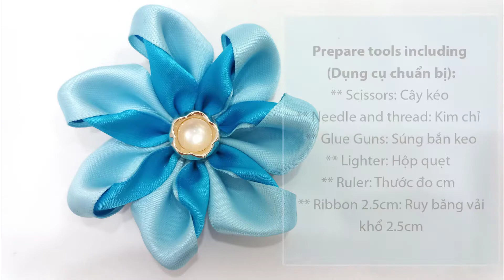HN957 DIY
Những mẫu hoa mới dễ thực hiện lại xinh xắn, mời chị em xem thêm nhé:

Hương Nắng handmade vẫn đồng hành cùng bạn, hãy comment bất cứ điều gì để Hương biết bạn vẫn luôn có mặt một cách rạng rỡ cùng với những chia sẻ của Hương,
Link kết nối hoa cài áo Hương Nắng(For Shopping):

© Bản quyền thuộc về Hương Nắng handmade
✔️.Xin cám ơn tất cả các bạn đã xem và ủng hộ Kênh Hương Nắng handmade